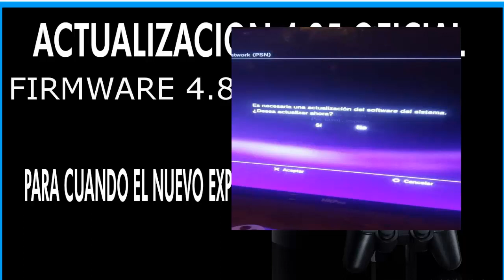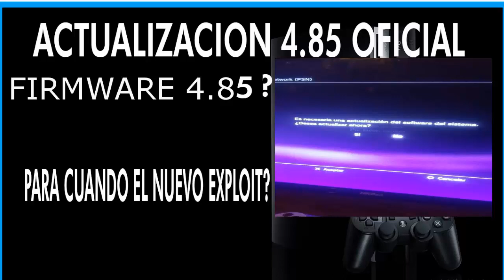NOTICIA | SONY saca NUEVA ACTUALIZACIÓN 4.85 OFICIAL PARA PS3 | ps3 update 4.85 | 2019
SONY ha sacado hoy una nueva actualización oficial para playstation3(PS3), asi que ya están avisados para quienes usen el sistema h3N y H4N,ya que si actualizan sin esperar el nuevo 3XPLOIT 4.85 pueden perder todos sus juegos. Al dia de hoy se tiene poca información en que consiste esta nueva actualización de sony.Para mayores detalles visita mi blogs:
link del blogg: